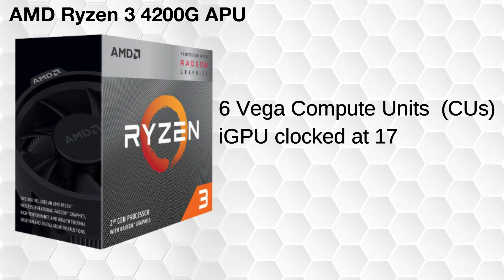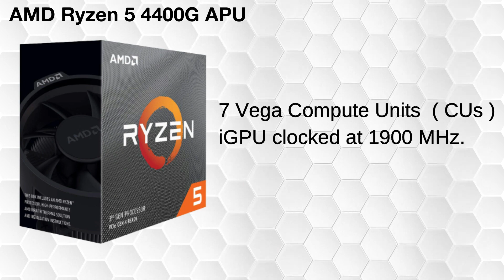AMD Ryzen 4000 Series Desktop APU Full Information, Specifications and Benchmarks in 3D Mark [Hindi]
Hello friends aaj ke video me ham aapke liye le kar aaye hai AMD Ryzen 4000 series desktop APU full information, Specifications and Benchmarks in 3D Mark  Hindi. aaj ke video me ham aapke liye le kar aaye hai upcoming AMD 4th gen APUs, amd ryzen 3 4200g , amd ryzen 5 4400g, amd ryzen 7 4700g, full detail specifications and benchmarks in 3D mark.